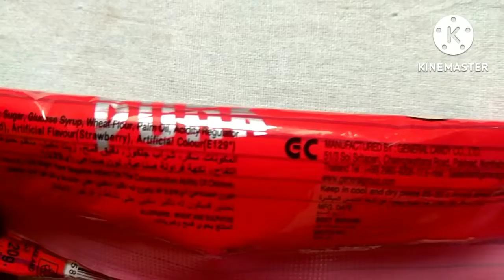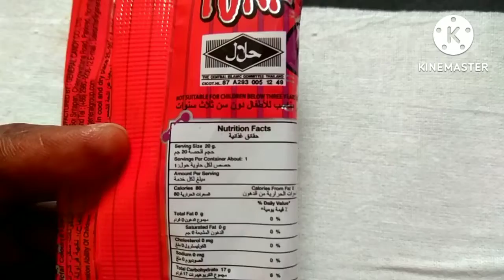Sour Punk Candy Strawberry Flavor Review In Hindi l Sour Punk Price l